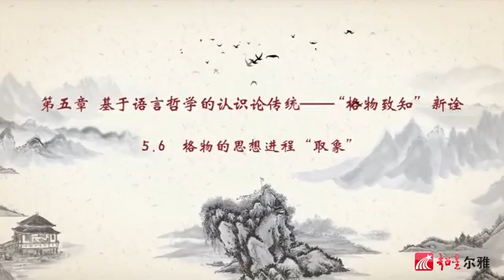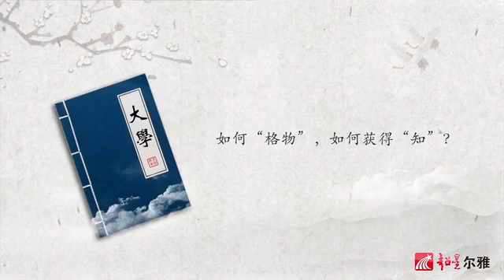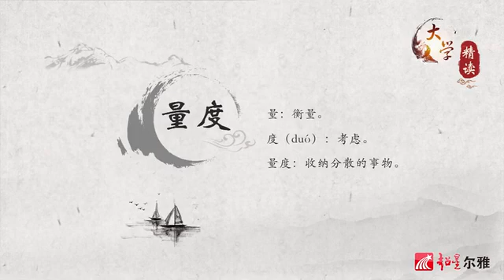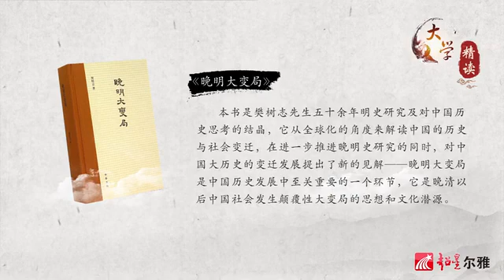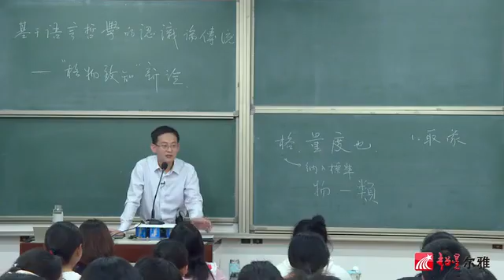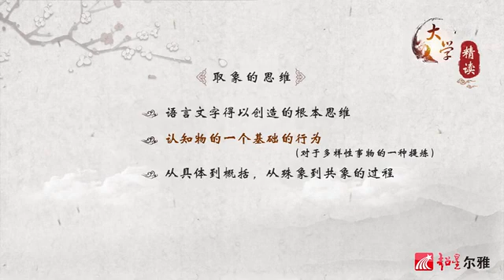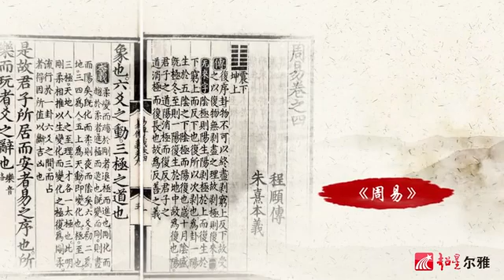中国传统文化精讲13